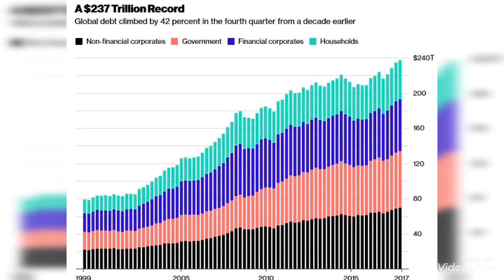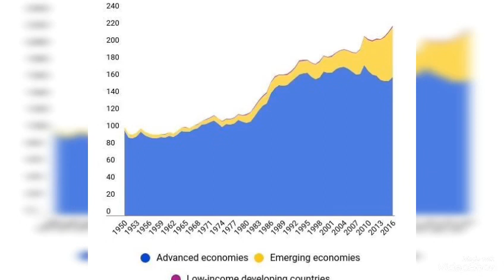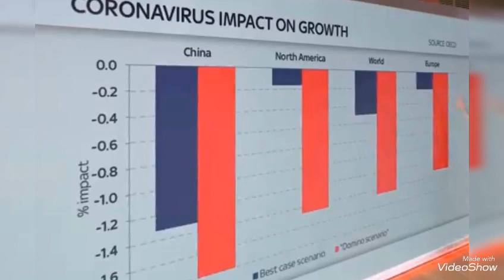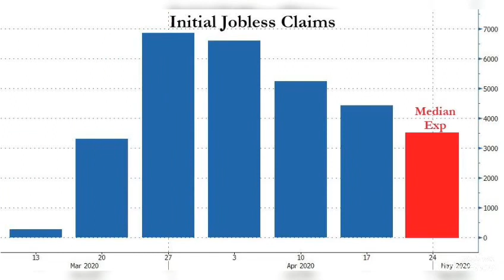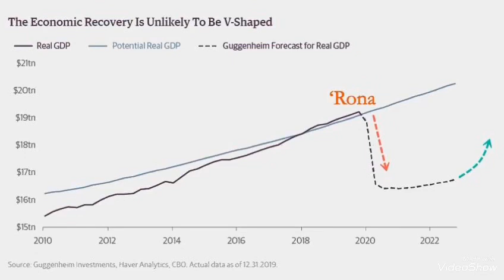ระบบเศรษฐกิจและการเงินโลกในปัจจุบัน ตอบโจทย์การเปลี่ยนแปลงหรือไม่??!